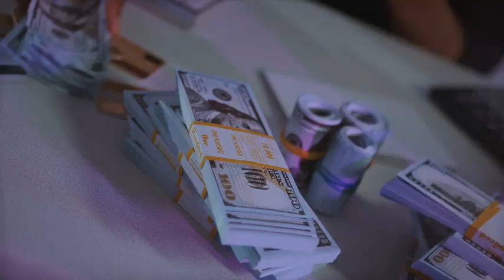Mortgage interest rates today